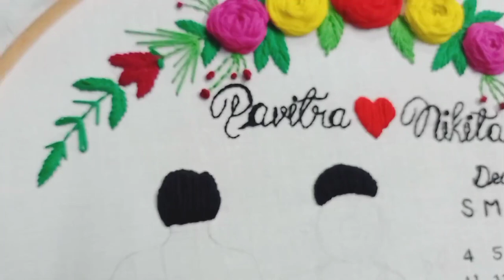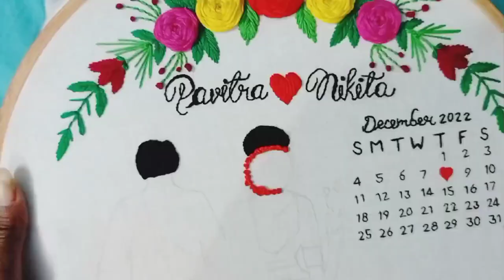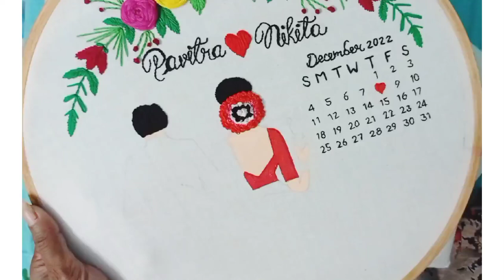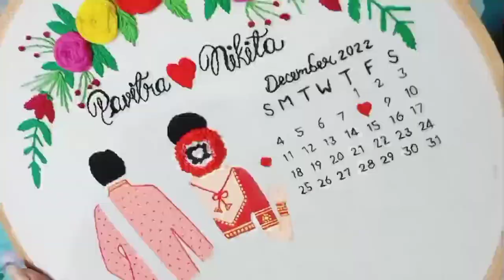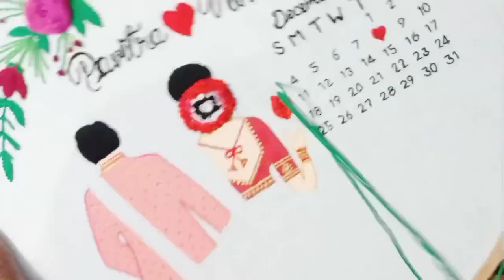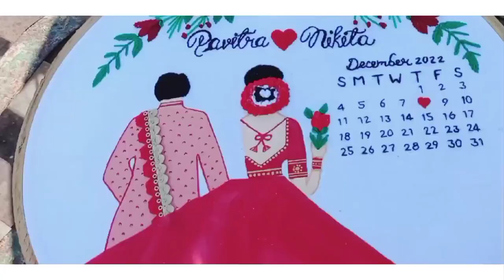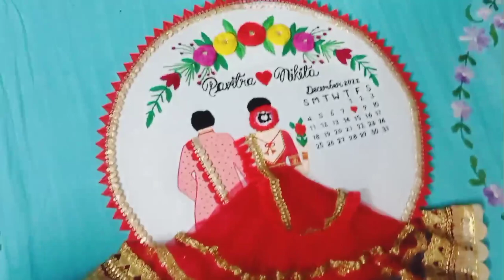Embroidery hoop | Designer embroidery hoop for bride and groom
About me:
If you're new, hi, my name meenu(meena)Chourasiya
On this channel I always try to show the easiest way of drawing a Painting and decoration ideas. From here you can improve your drawing skills. Hope you enjoy my videos and find them helpful!!

I'm using these accessories for recording 👇🏻
You can buy from here to just click on the link below👍🏻
Mobile Holder
Ring Light
Selfie Stick
Selfie stick with light